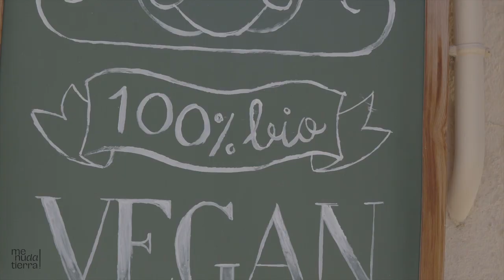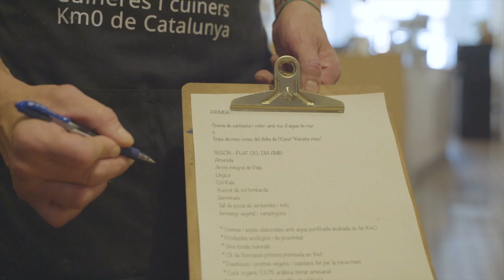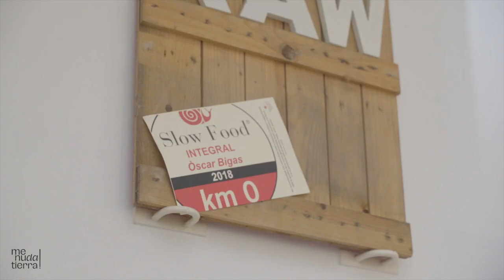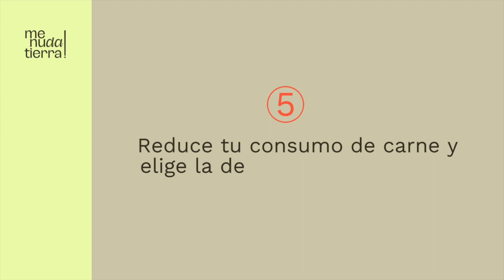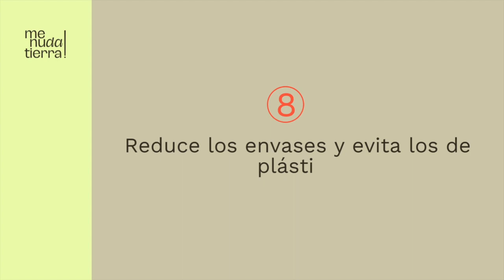¿Cómo es un restaurante ecológico? - Entrevista LIFE MENUdaTIERRA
Marga Roldán, junto a varios miembros del equipo, fuimos a Figueras, Cataluña.

Òscar nos enseñó su increíble restaurante, en el que la cocina se hace con mucho amor y con alimentos ecológicos.

LIFE HEALTHY PLANET DIET está cofinanciado con fondos de la Unión Europea a través del Programa LIFE (LIFE 20/NGO4GD/ES/0003).